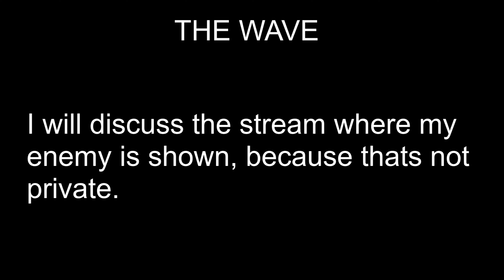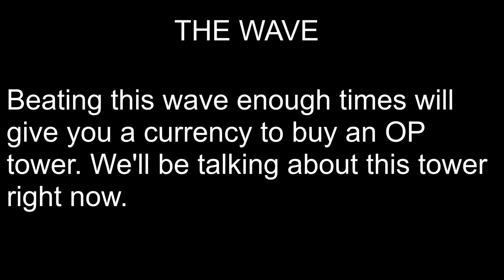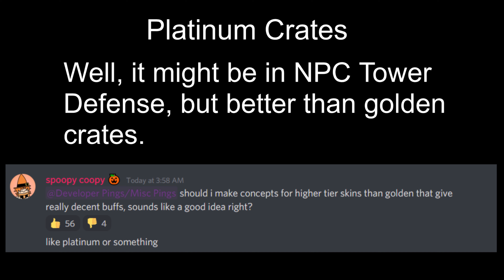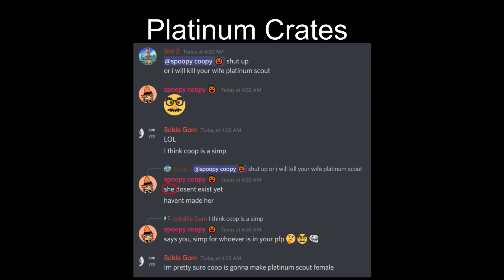ALL WE KNOW ABOUT NPC TOWER DEFENSE UPDATES!